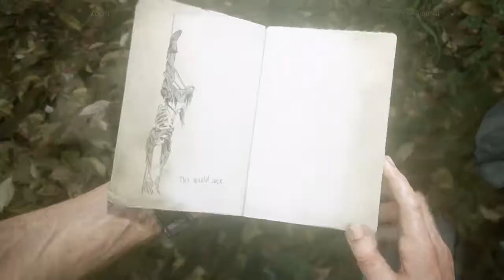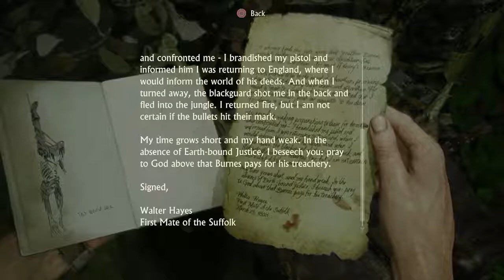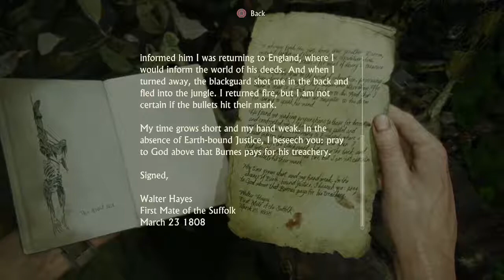Ponyboy Plays Uncharted 4: A Thief's End #16